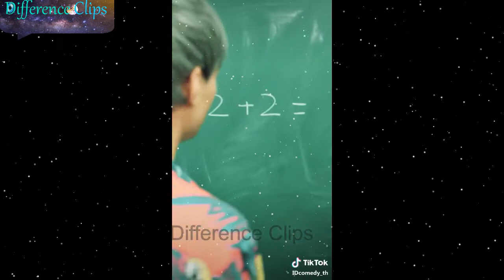Student Of The Year 2+2=? From Difference Clips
Hi Everyone